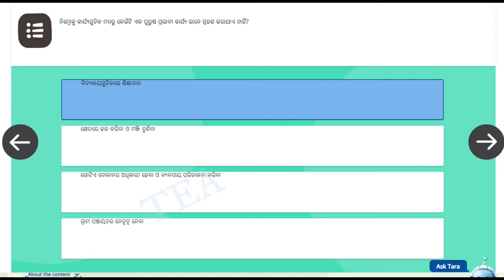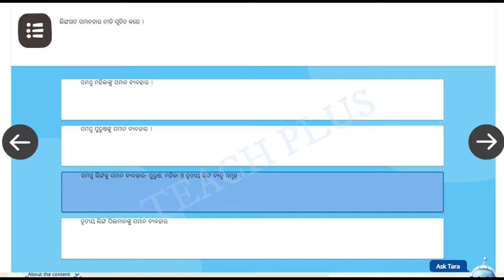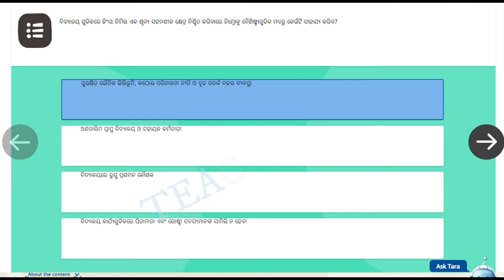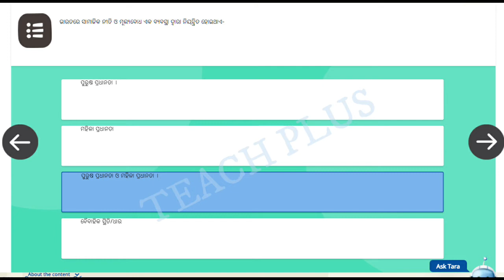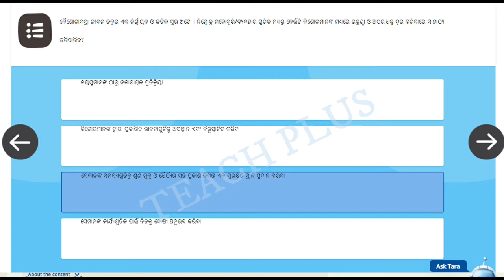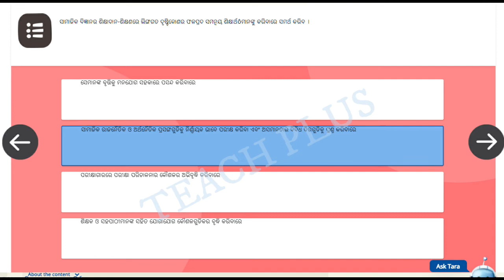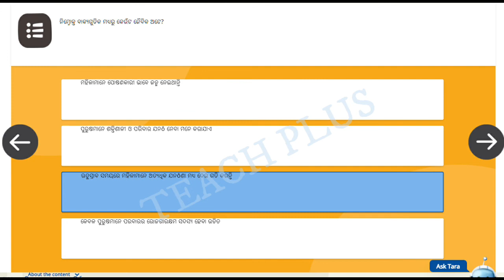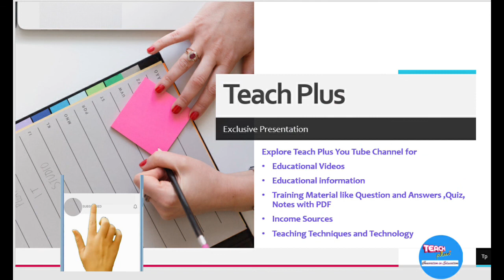OD M VII |NISHTHA MODULE 7 ANSWERS IN ODIA |NISHTHA QUESTION ANSWERS MODULE 7| DIKSHA MODULE 7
DIKSHA TRAINING MODULE 7QUIZ ANSWERS || NISHTHA QUIZ ANSWERS || OD-M-VII || ବିଦ୍ୟାଳୟ ଶୈକ୍ଷିକ ପ୍ରକ୍ରିୟାରେ ଲିଙ୍ଗଗତ ସମନ୍ୱୟ କରିବା ||
FOR SECONDARY TEACHERS ||